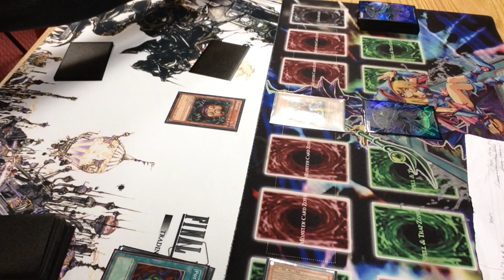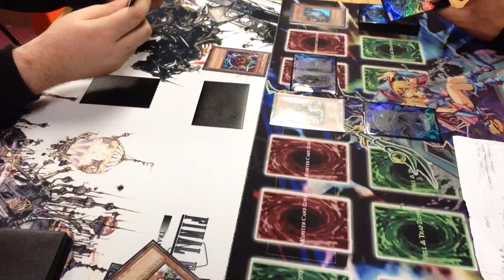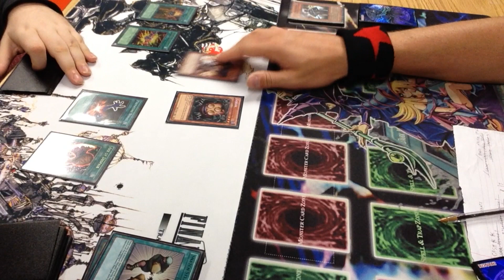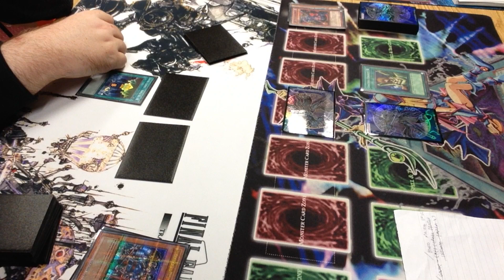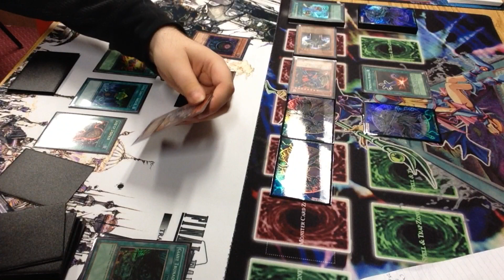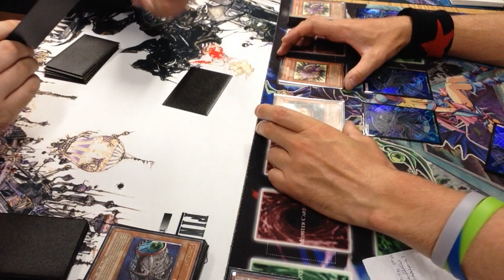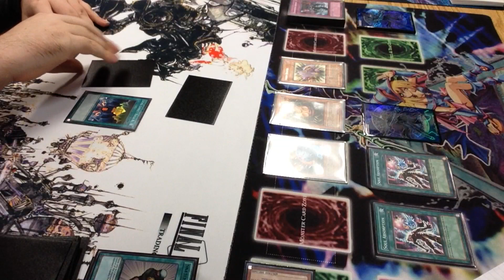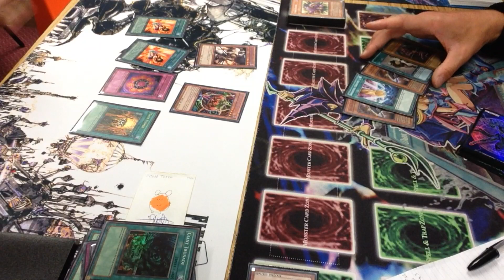Cross Ban List Yu-Gi-Oh Match - April 2006 Dark Magic Strike vs April 2005 Benkai OTK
Me - April 2006 Dark Magic Strike
James - April 2005 Benkai OTK